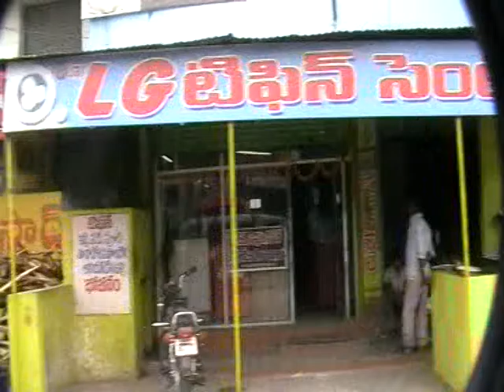RAMESWARAM TOUR - PART-3 - 25.4.2010